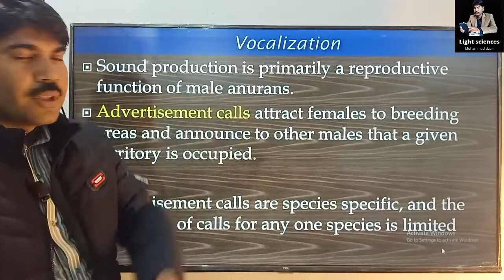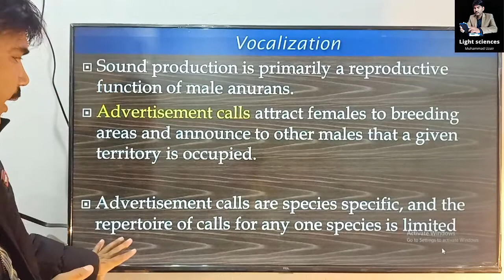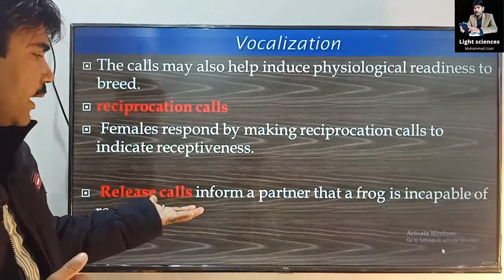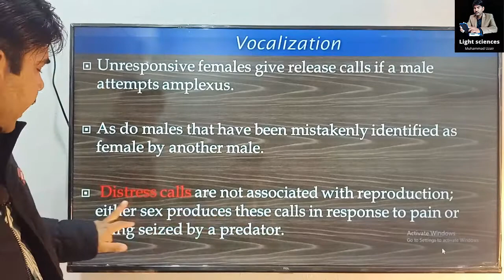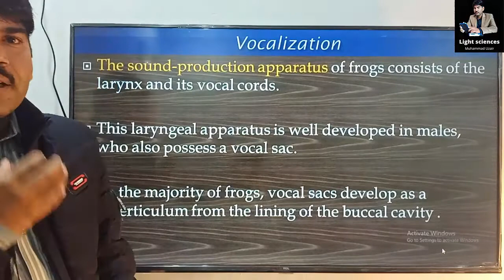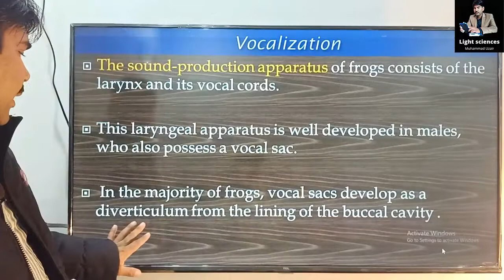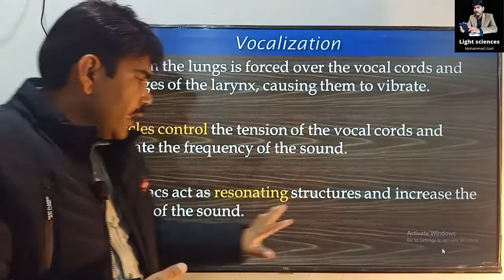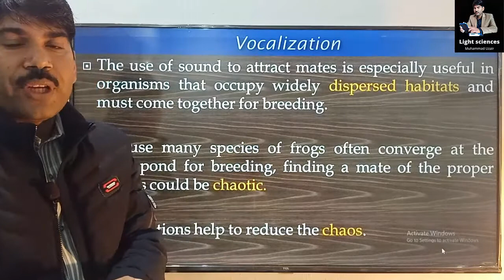Lec#17 Vocalization in Amphibians Zoology Miller Harley ADS BS BSc Urdu Hindi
In this video lecture, sir Uzair explained Vocalization in Amphibians , in the very best and understandable way,

This channel is for the preparation of Botany zoology for ADS, BSc, MSc,  exams

👉👉Agnathans/Class myxini/Zoology miller Harley/ADS/BS/BSc/Urdu Hindi

👉👉Hindbrain and Forebrain/Zoology miller Harley/ADS/BS/BSc/Urdu Hindi

Vaucheria